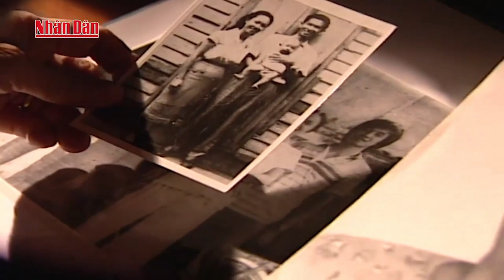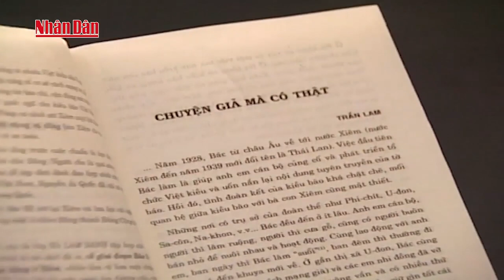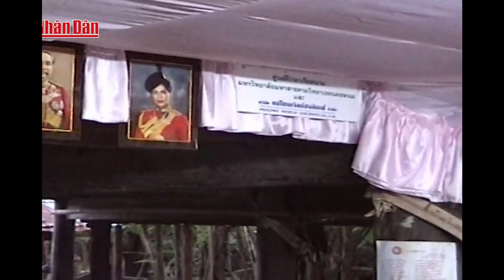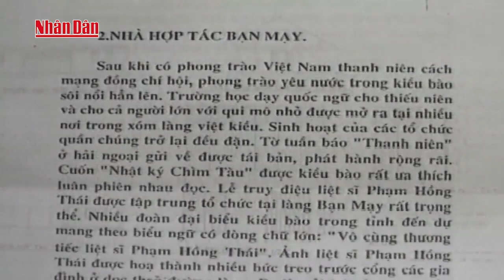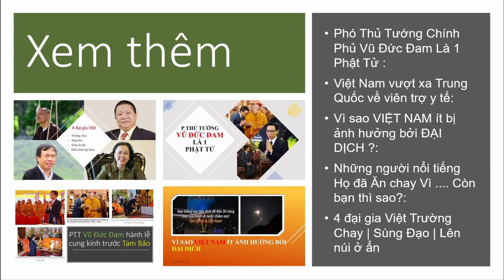Tư Liệu Thất Lạc | Nhà sư đã cứu Chủ tịnh Hồ Chí Minh trên đất Thái Lan | tháng 7/1929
Nhà sư cưu mang Hồ Chủ tịch trên đất Thái
Năm 1929, Bác Hồ bị sự truy lùng ráo riết của chính quyền thực dân Pháp. Thời điểm này, Bác sang Thái Lan. Để có thể tiếp tục sự nghiệp cách mạng, Bác ẩn mình trong một ngôi chùa trên đất bạn. Những thông tin liên quan đến thời gian này của Bác vẫn là một khoảng trống trong các tư liệu được công bố về Bác.
“...Gặp nguy hiểm quá, bị theo dõi riết, ông Nguyễn đã lãnh nạn vào một ngôi chùa, tạm cắt tóc đi tu để tiếp tục hoạt động. Sự việc cũng được khẳng định trong cuốn “President Ho Chi Minh” của tác giả Vi Nay Khun U Đôm của Thái Lan. Trang 53 của cuốn này viết: “ để che mắt cảnh sát và mật thám Pháp, ông Hồ Chí Minh đã dùng áo cà sa làm vật che thân, bằng cách đi tu ở trong một ngôi chùa của người Việt ở thủ đô Băng Cốc”.

mục lục

- Năm 1929, Bác Hồ bị sự truy lùng ráo riết của chính quyền thực dân Pháp
- Bác cạo đầu, mặc áo cà sa làm sư  trong một ngôi chùa ở trên đất Thái Lan 7/1929
- HT Bình Lương là người đã từng cưu mang Bác Hồ
- Chuyện người có công sưu tầm

I. nguồn:
4. video hồ chí minh giai đoạn ở Thái Lan
II. video cùng nội dung:
6. Tư liệu chấn động | Chủ Tịch Hồ Chí Minh đã từng XUẤT GIA ở Thái Lan | tháng 7/1929